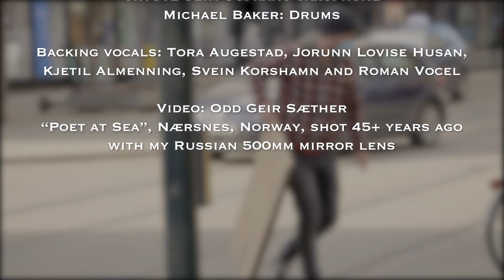Corona Blues #11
A number of condition reports in the shape of videoclips, documenting the weird Covid-19 epoch in which we all are living. The common title is Corona Blues, with respective numbers. The music is performed by Norwegian musicians, most often written by the respective band leader, or in collaboration with the group. Individual titles are found at the end of each clip.